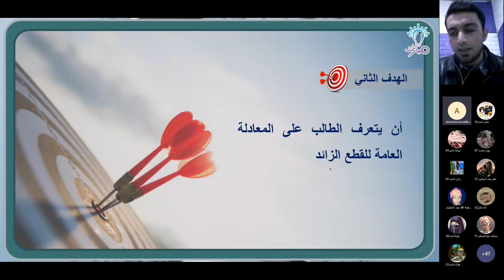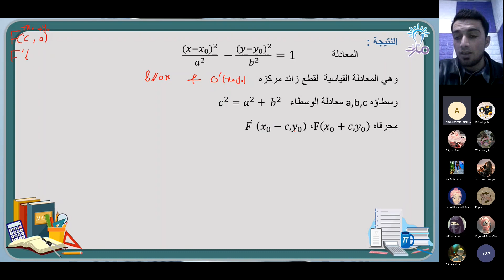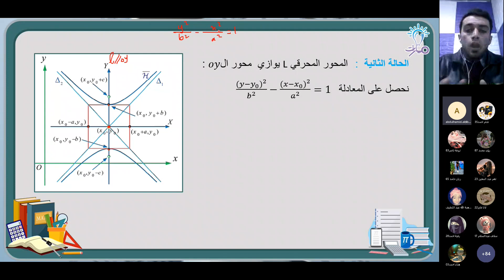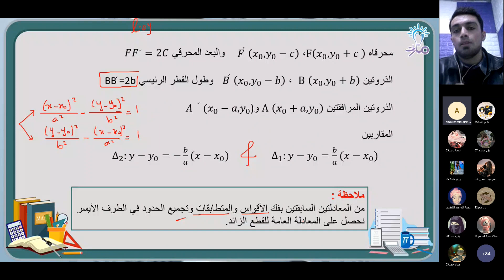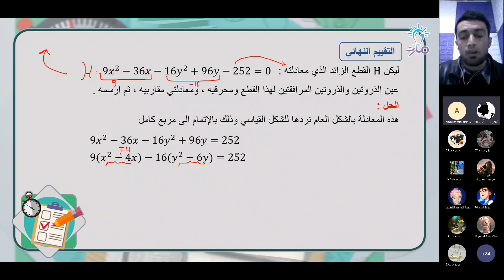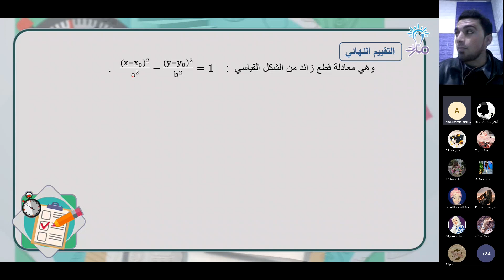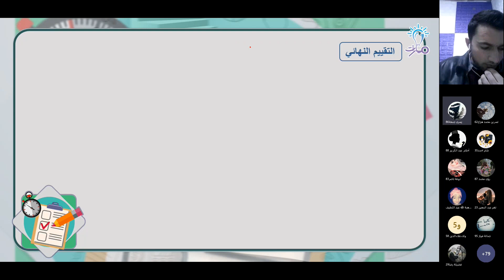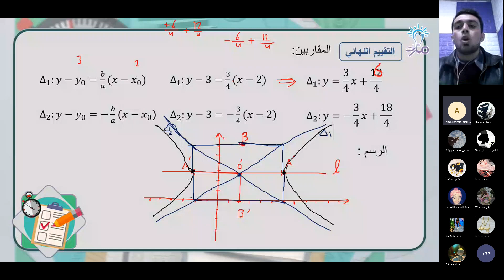المعادلة العامة لقطع زائد | درس القطع الزائد | الرياضيات الثالث الثانوي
شرح فقرة المعادلة العامة لقطع زائد من درس القطع الزائد في كتاب الرياضيات للصف الثالث الثانوي - منهاج شمال غرب سوريا